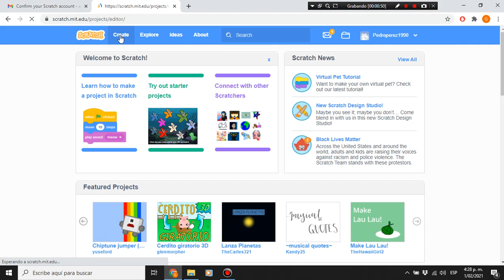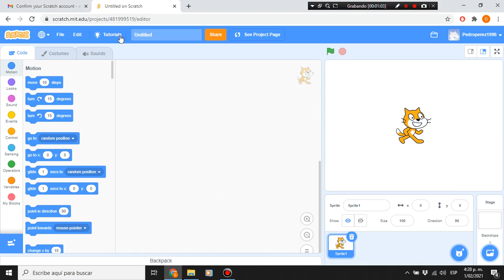Scratch, Ingresar a nuestra cuenta